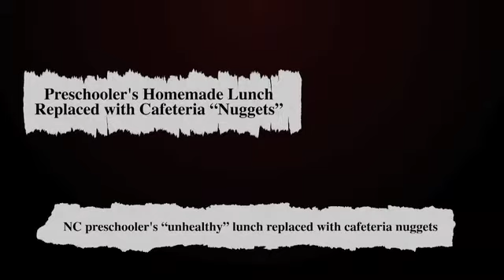Nanny State TV -Sporky & Lunch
A gripping new drama show. One that deals with the stories that are splashed across America's headlines, and addresses the issues that concern us all. One that's educational and not only instructs us on the important nutritional guidelines for packed school lunches in the nanny state, but also show how these government standards could be enforced. Sporky and Lunch.